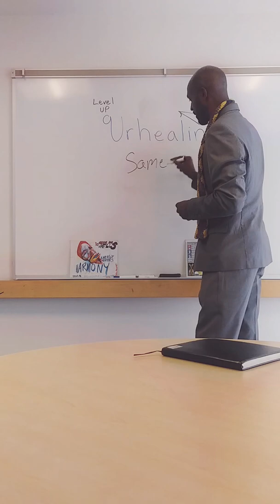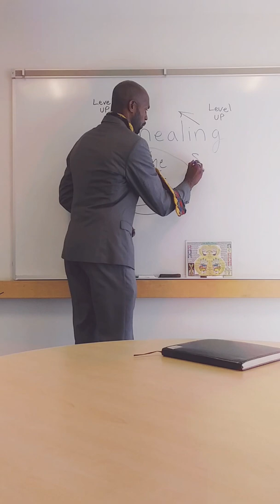"Level up class" Progress should be now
In this "Level up class" we discuss how to assess if we are progressing. This will give us focus as to where we are as opposed to before.